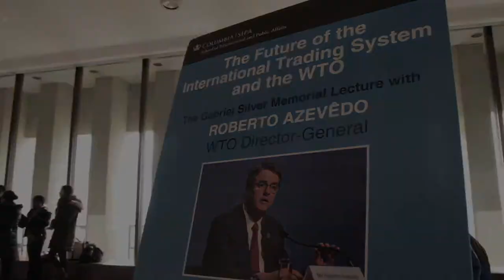SIPA Events: Silver Lecture with Roberto Azevedo